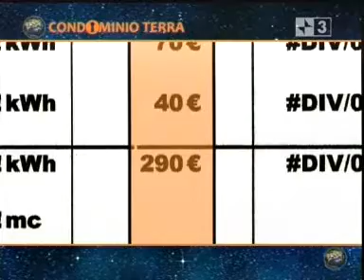Rinnovabili.it - Condominio Terra - Risparmiare sulle bollette 24-06-10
Ospite della trasmissione Condominio Terra, Mauro Spagnolo direttore di Rinnovabili.it parla dell'efficienza energetica e risparmio sulle bollette